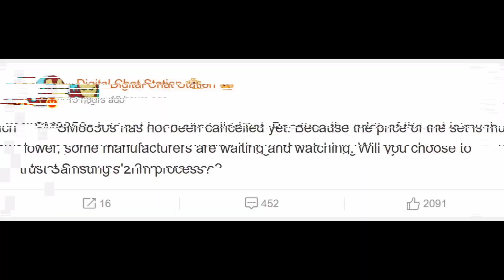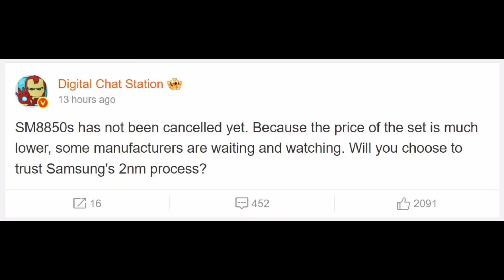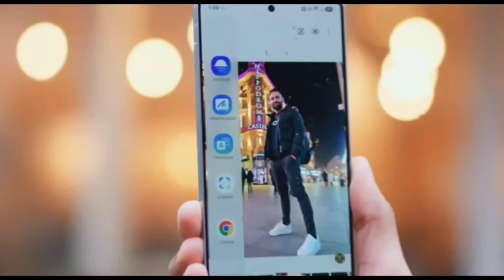Snapdragon 8 Elite Gen 2 Made by Samsung? Here’s What We Know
🚨 Big twist in the Galaxy S26 story!

The Snapdragon 8 Elite Gen 2 — Qualcomm’s next flagship chip — might not be made by TSMC this time…

According to new leaks, Samsung could actually manufacture this chip using its 2nm process under the model number SM8850s. That’s right — Samsung Foundry might power the next Snapdragon in your phone.

So what’s going on behind the scenes? Why was this version thought to be canceled? And why are smartphone brands now watching Samsung's yield improvements closely?

In this video, we break it all down in simple terms — and tell you how this could impact the Galaxy S26, and possibly the entire Android flagship market.

👇 Watch till the end for the full story and let us know what YOU think!

Samsung SM8850s
Galaxy S26 chip
Snapdragon 8 Gen 2 Samsung
Samsung Foundry 2nm
Samsung Snapdragon chip
TSMC vs Samsung
Galaxy S26 leaks
Snapdragon 8 Gen 2 vs Exynos 2600
Qualcomm Snapdragon 2025
Snapdragon for Galaxy
Galaxy S26 news
Samsung chip production
Samsung 2nm process
Samsung processor rumors
Snapdragon 8 Gen 2 performance
Chip wars 2025
Samsung vs Qualcomm
Snapdragon SM8850s chip
Galaxy S26 processor confirmed

📌 Pinned Comment:

Samsung’s 2nm chip might actually power the Galaxy S26…
🔥 Smart move or risky gamble?
Comment YES if you trust Samsung Foundry.
Comment NO if you think TSMC still leads the game. Let’s debate!